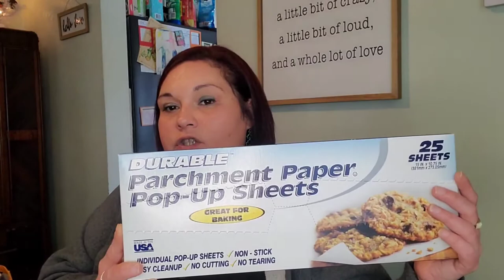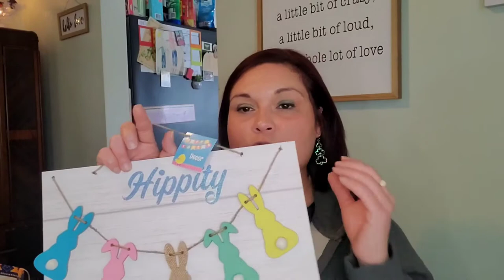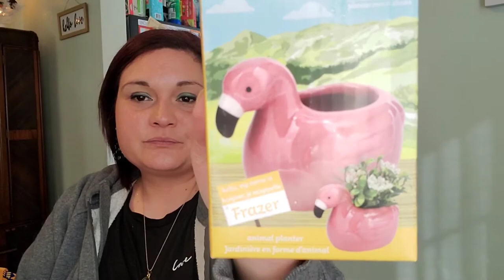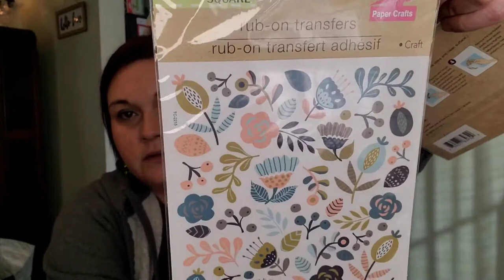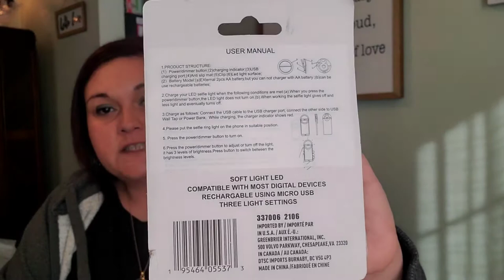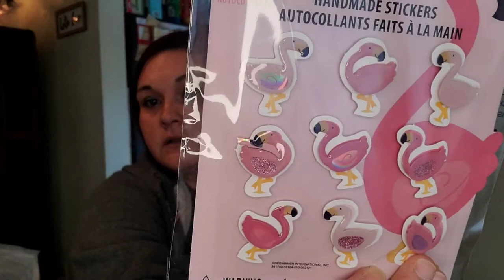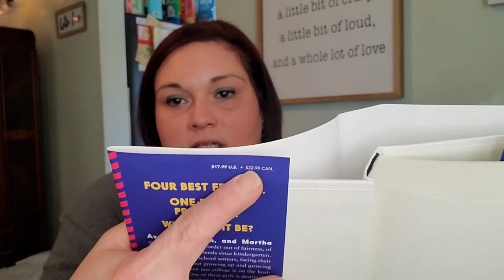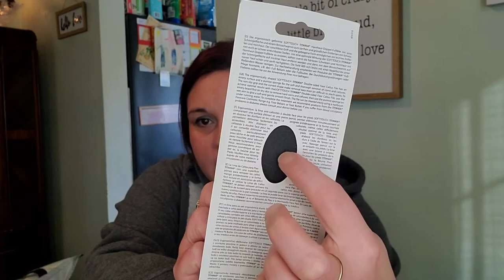Large Dollar Tree Haul 🌳 .....get a drink and a snack 😋 🤪 😊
Welcome to Beautifully Broken Crafts, hauls, and more 😊💖

Here we focus on shopping hauls, crafts, Diy's, recipes, and more.